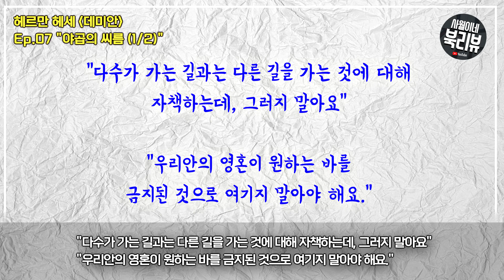[ 데미안 EP.07 ] - 피스토리우스 / 크나우어 / 헤르만 헤세 소설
피스토리우스와의 만남부터 이별까지
동급생 크나우어와의 만남
구약성경 창세기에 등장하는 야곱과 천사의 씨름
이로 인해 가중된 혼란에 휩싸인싱클레어의 이야기를 소개합니다.